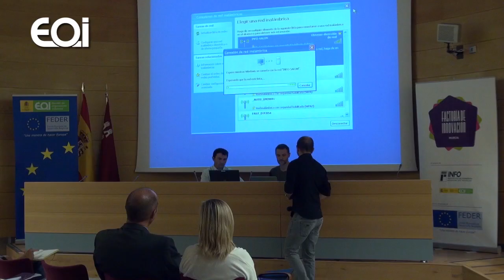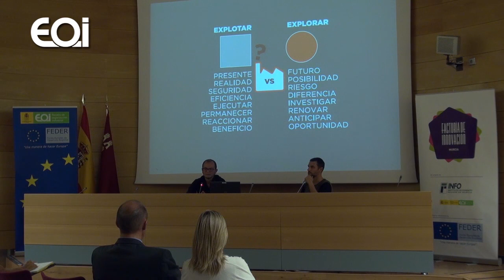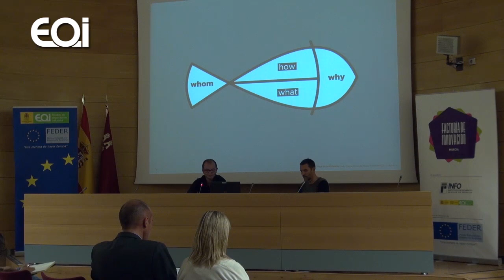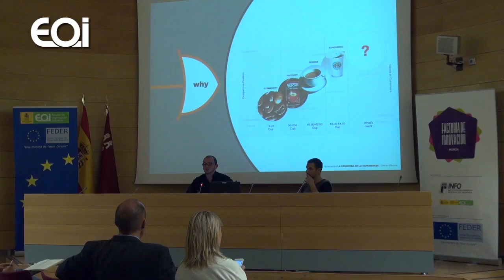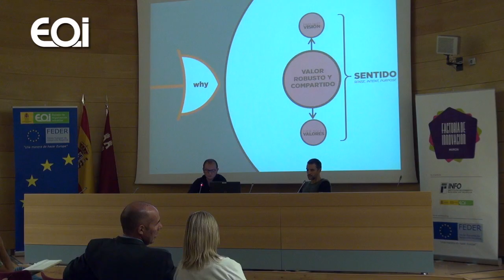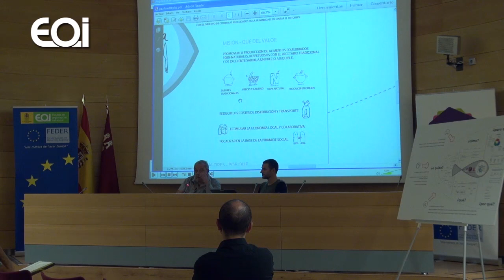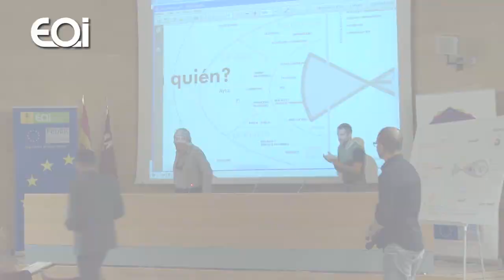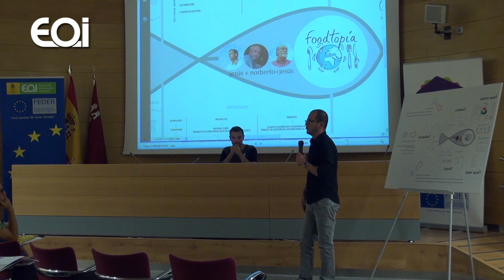Conferencia Juanfra Abad y Jody Parra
EOI · 25/09/2014 · FDI Murcia